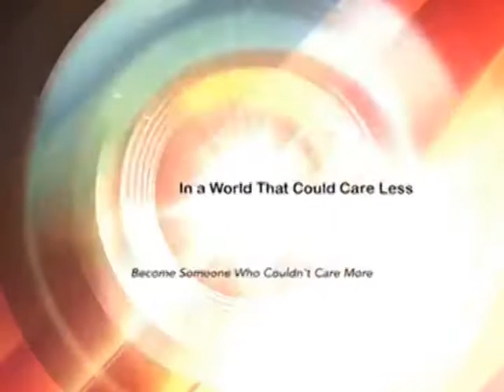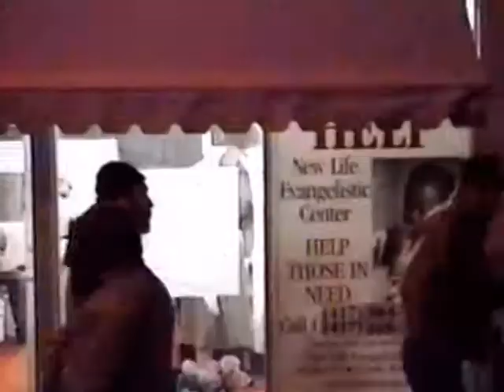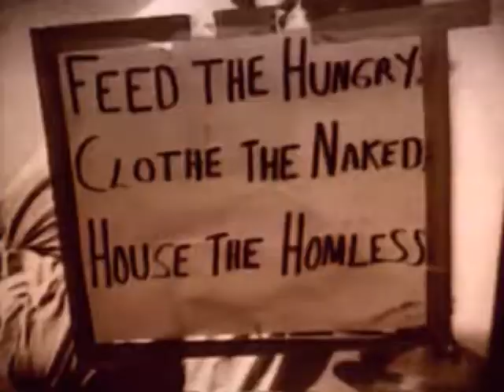HH 200 7548 DoingTheWorkOfGod Songs